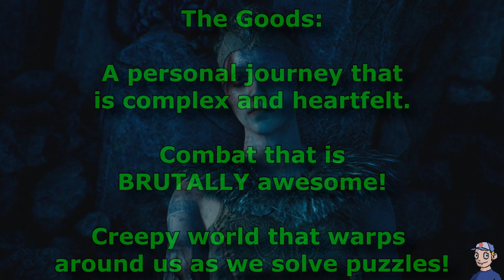Hellblade: Senua's Sacrifice Review! Viking God of War? (PS4/Xbox One)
The journey into hell is never easy, but can it be fun to play? Let's find out in my review of Hellblade: Senua's Sacrifice!

Hellblade: Senua's Sacrifice is an action-adventure video game developed and published by the British developer Ninja Theory. Released for Microsoft Windows and PlayStation 4 on August 8, 2017 it is described as an "independent AAA" game by the developer. The story is based on Celtic mythology and Norse mythology. The game is focused on Senua's (Melina Juergens) point of view, as she embarks on a very personal journey through a hellish underworld made up of Senua's psychotic manifestations of her reality and mind. Takes place in the time of the vikings. In this review I talk about the combat, general gameplay, permadeath, delete save files, and general plot without spoiling the ending.

It is coming soon to Xbox one and will have boosted graphics for the Xbox One X. This review focuses on PS4 but covers aspects that exist in the Xbox One version port as well.